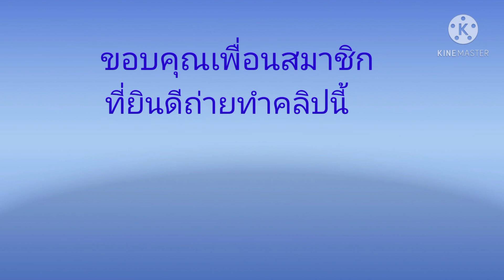ep3.ตกแต่งต้นเชอรี่แคระเกาะหิน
ทำการตกแต่งต้นเชอรี่แคระที่บ้านเพื่อนสมาชิก